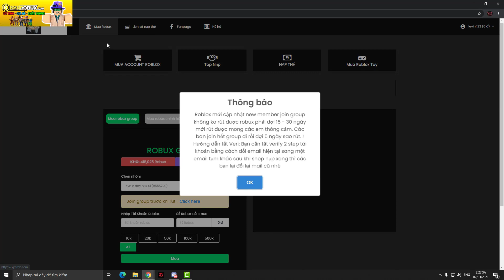Roblox- Đi Mua Nhị Kiếm Phái và Tam Kiếm Phái Cực Mạnh Của Thánh Mù Đường ZORO |OnePieceMillennium3